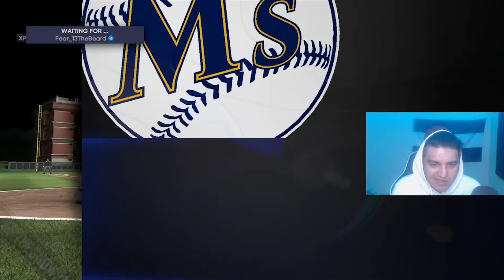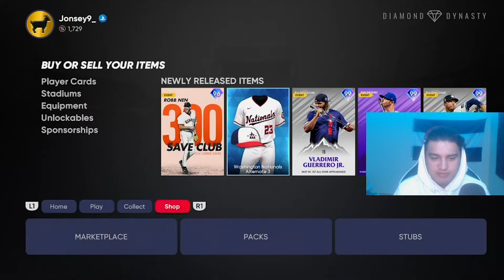My FIRST SUPERFRACTOR Card! BEST Card? MLB The Show 21 Diamond Dynasty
We got our first Superfractor Parallel card and it's on Chipper Jones. We play a ranked seasons game and it's a close one. Hope you guys enjoy this MLB The Show 21 Diamond dynasty ranked season game
Socials-